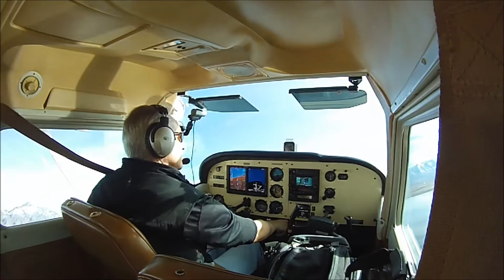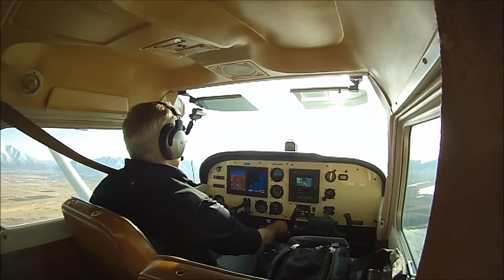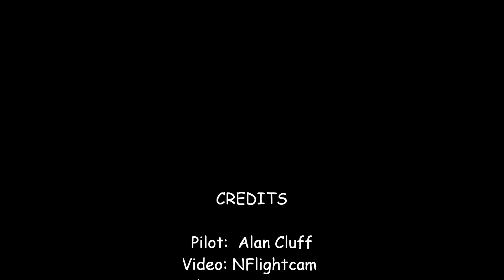Cessna 172N - Departure KPVU (new Garmin G500 panel shown)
Flown Nov 22 just after passing my Private Pilot written exam.  In all of my previous videos, I've only captured the out of windshield forward view.  I'm working on incorporating other views and this is a test of in an in cockpit view.

This is the first time I've shown off my panel in video.  The panel is equipped with Garmin; G500 PFD/MFD, GNS 430W GPS, GTX 330 Transponder, GMA 340 Audio Panel and SL 40 Comm and S-Tec 50 A/P.  I'm very pleased with this panel which has essentially turned a 1979 Cessna 172N into a Technologically Advanced Aircraft (TAA).

13 hours total time as of this posting.  I hope to have my private pilot's certificate by the end of January depending on how much flying I can get in with weather issues this time of the year.

The window the suction mount was attached to didn't provide a solid mount as you will see in the video.  There is some vibration.  I'll have to remember to not mount there again even though it was close to the edge.  The seat belt was also in the way on the right edge of the frame.  I'm such a rookie!